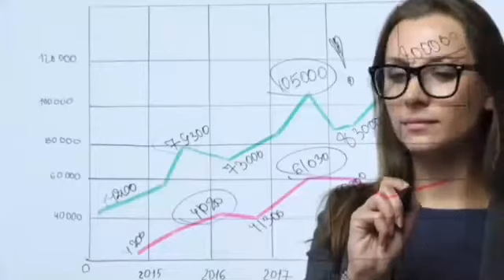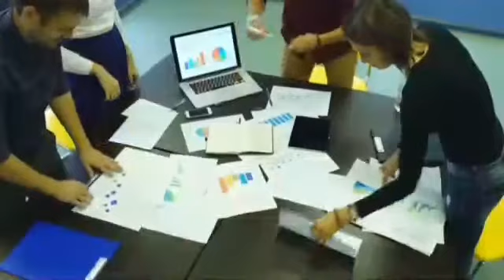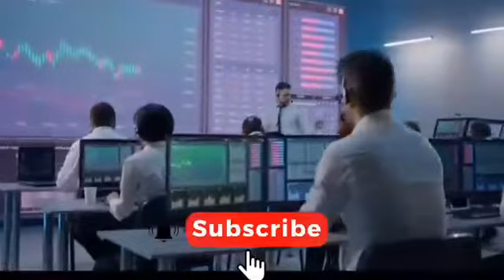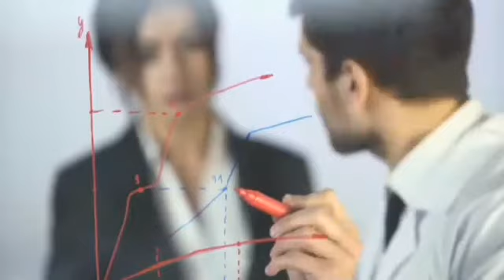H2O DAO COIN JUST LISTED ON KUCOIN APP. H2O TOKEN PRICE PREDICTION. WHAT IS H2O DAO TOKEN COIN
KuCoin is extremely proud to announce yet another great project coming to our trading platform. H2O DAO (H2O) will be available on KuCoin. Supported trading pair is H2O/USDT.H2O DAO is the world's first decentralized community organization established by community members voluntarily to provide community members with the latest and most popular blockchain industry information and industry benefits, helping community members in the development of the blockchain industry. Enjoy industry development dividends, spread the spirit of decentralization, and shape brand value.

Risk Warning: Investing in cryptocurrency is akin to being a venture capital investor. The cryptocurrency market is available worldwide 24 x 7 for trading with no market close or open times. Please do your own risk assessment when deciding how to invest in cryptocurrency and blockchain technology. KuCoin attempts to screen all tokens before they come to market, however, even with the best due diligence, there are still risks when investing. KuCoin is not liable for investment gains or losses.If you’re looking for IFOSwap Token price predictions/forecast for 2022, 2023, 2024, 2025, 2030 and want to know where the prices of IFOSwap Token (H2O) will go in the future? We will analyze the past prices of IFOSwap Token (H2O) and will found out what experts are saying about its future price actions.
Please keep that in mind you need to take this prediction and every other prediction with the intention that this is only the suggestion of some market expert/analysts.
Not to mention predicting something so perfect is completely impossible. But we will try our best. Let’s start.As of 05 May 2022 H2O is trading at $3.85 in term of its USD rate with the price change of -7.54% in last one hour. H2OC has a total marketcap of $0 with the 24 hour trading volume of $219,483.00. This makes H2O (H2OC) ranking at 3880 in the cryptocurrency market.
If you are a crypto investor and wondering what is the H2O price prediction end of 2025, What will H2O be worth in 2025? Is H2O a good investment or worth buying in 2025? Will H2OC price surpass its all time high? These are our H2O price predictions for H2OC's future.

H2O (H2OC) Price Prediction 2025
According to the H2O forecast price and technical analysis, in 2025 the H2OC price is expected to cross an average price level of $14.95, the expected minimum price value of H2O by the end of the current year should be $14.55. Moreover H2OC can reach a maximum price level of $17.00.H2O Price Prediction January 2025 : The price of H2O is predicted to reach at a minimum value of $9.50 in 2025. The H2OC price could reach a maximum value of $10.80 with the average trading price of $10.50 throughout 2025.

H2O (H2OC) Price Forecast February 2025 : For February the price of H2O is predicted to reach a average monthly limit of $10.92 while the coin will trade between a maximum of $11.22 and a minimum of $10.42.

H2O (H2OC) Price Forecast March 2025 : For March the price of H2O is predicted to reach a average monthly limit of $11.35 while the coin will trade between a maximum of $11.76 and a minimum of $10.85.

H2O (H2OC) Price Forecast April 2025 : For April the price of H2O is predicted to reach a average monthly limit of $11.81 while the coin will trade between a maximum of $12.33 and a minimum of $11.31.